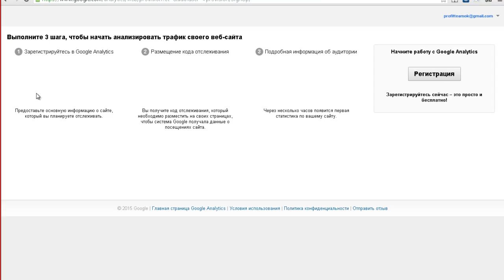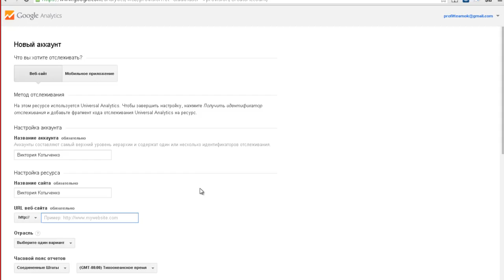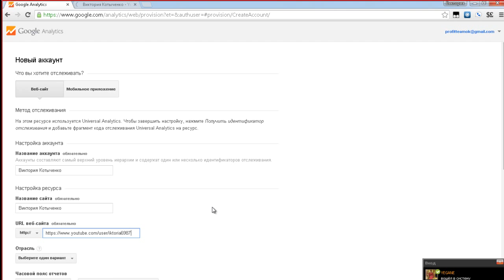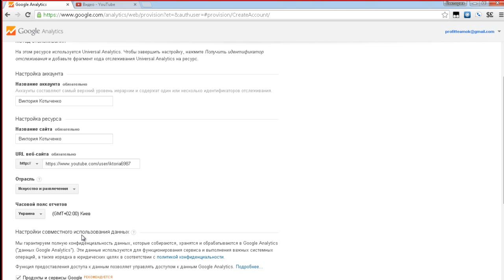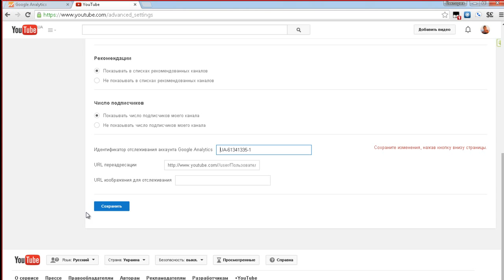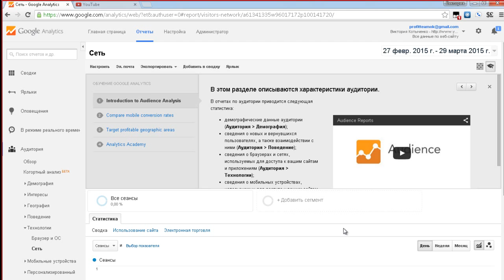Как подключить google analytics к каналу Youtube. Ютуб и google analytics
P.S.

и Вы планируете развивать его и зарабатывать на своём ютуб канале, то заполните форму по ссылке

Преимущества работы с партнёркой AIR:

- официальный договор;